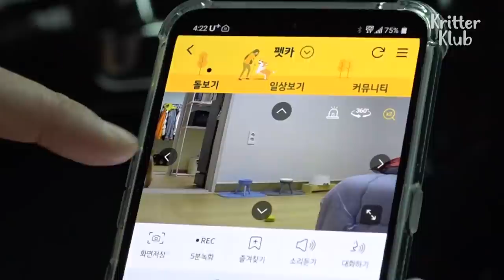Dog's Obsession Over A Ball Is Gone After Playing With 'This' Mysterious Toy | Kritter Klub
The dog trainer shows up at the end and solves this poodle dog's obsession over a ball. Watch the magical solution the trainer presents!